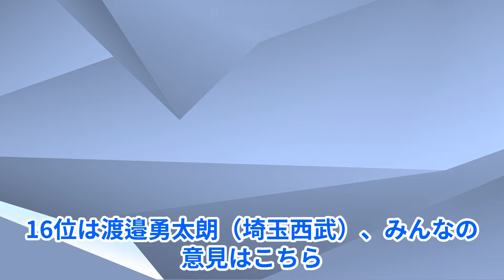球場が沸く！イケメンすぎる若手プロ野球選手ランキング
今回実施したアンケートは「日本のプロ野球選手でカッコいいと思う選手は誰？」という内容です。

次回の集計結果に反映しようと思いますので、皆さんのご意見も是非是非コメントでお待ちしています。賛否どちらの意見でも大歓迎です。こういうアンケートもしてほしいという希望があれば是非お寄せ下さい。